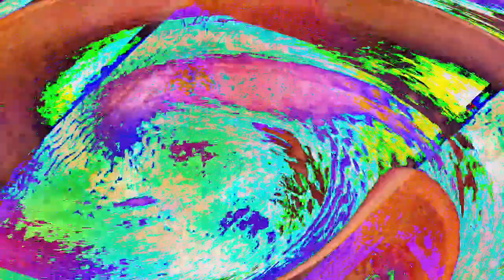[EPILEPSY WARNING] Movie 23 01 10 02h01m09s *Photosensitivity Warning*